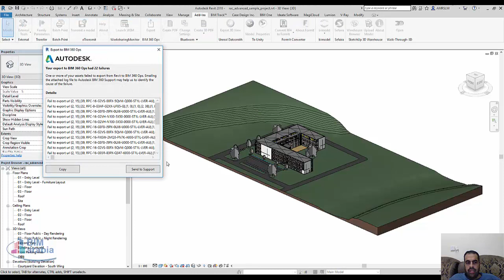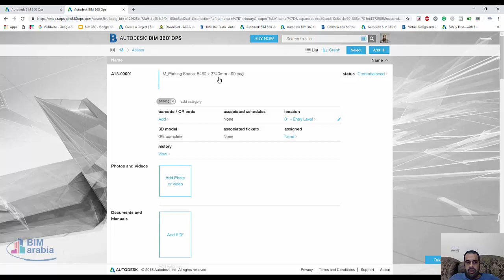BIM ops من الريفيت